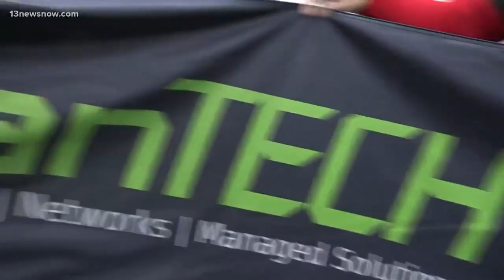Smithfield town officials take signs from businesses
Smithfield officals took feather flags from businesses because of a sign ordinance, but business owners were not told they were doing anything wrong.